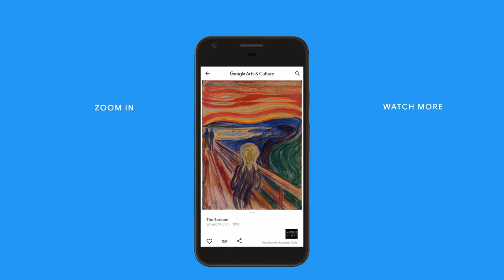GIRL IN RED in ART ZOOM🔍 : EMOJIS and MUNCH | Google Arts & Culture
Discover the painting "The Scream"😱 by Edvard Munch (The Munch Museum). Girl in Red, show us the nature of the painting and the details of the angsty character that has made "The Scream" one of the most iconic paintings in art history (and a very popular emoji too!)